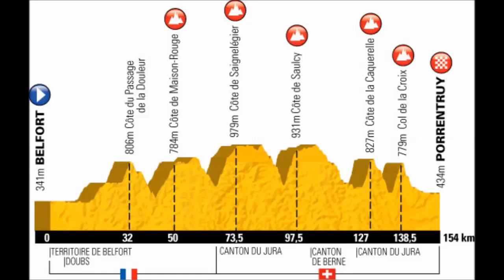Thibaut Pinot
Film réalisé par Cassandra et Célina Donne, grandes fans de Thibaut Pinot.